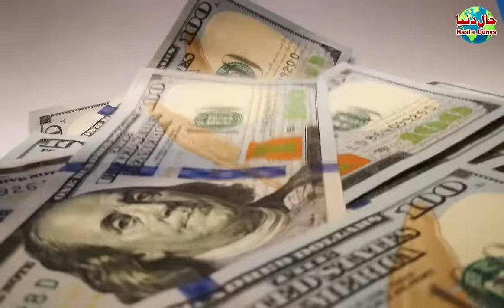strange museums in the world in urdu hindi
In this video "strange museums in the world in urdu hindi" you will be amaze to
know about strangest museums in the world such as underwater museum in maxico.
You will have to go scuba diving to see this museum.And besides
In this video you will also see a museum where the bodies are kept. And the Museum of Toilets in Delhi, India, where you will find all kinds of ancient and modern toilets.
And you'll find a museum with antiquities in ancient times.